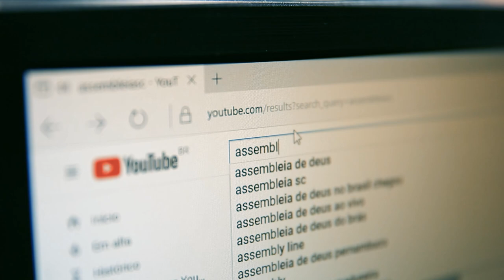Alesc entrega títulos de cidadão catarinense para Cláudia Prudêncio e Rodrigo Fernandes - 13/08/24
A Assembleia Legislativa realizou uma sessão solene de concessão de títulos de cidadão catarinense para a  presidente da Ordem dos Advogados do Brasil em Santa Catarina, Cláudia da Silva Prudêncio, e para o advogado Rodrigo Fernandes.